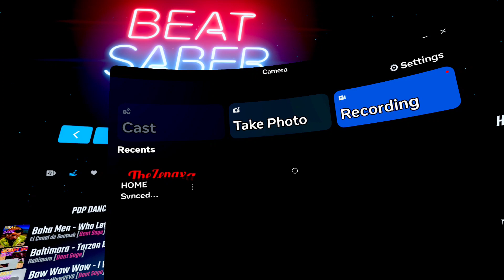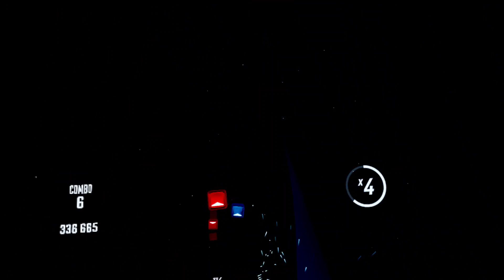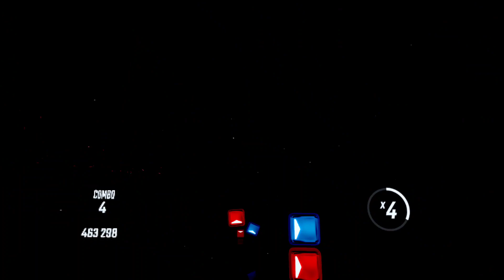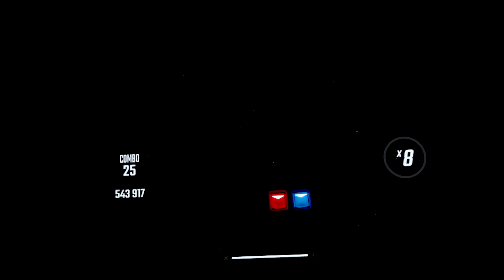Der Kommisar - Falco - (OG German version) Beat Saber Sage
All songs played, recorded, and uploaded using Meta Quest 2 v60 with Quest Touch Pro Controllers